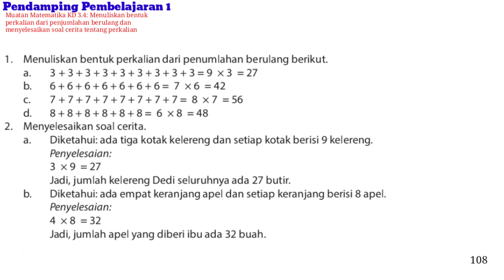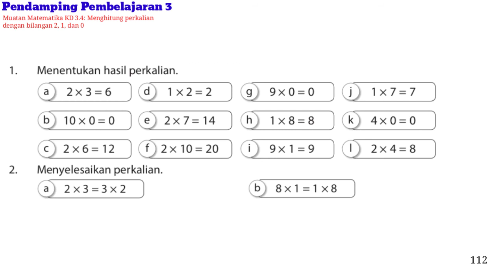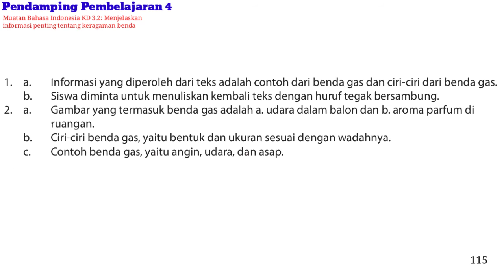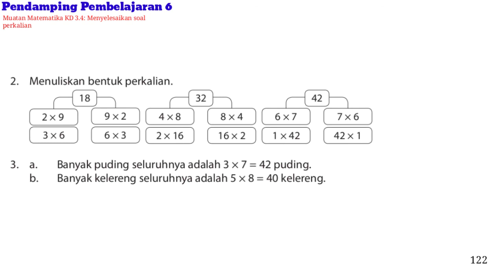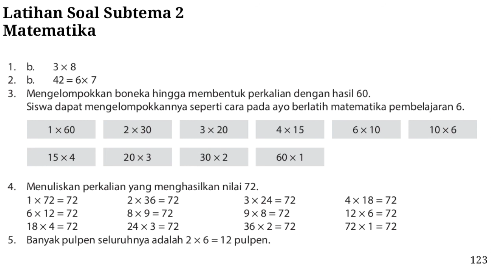BUPENA 2A Hal 105 - 124 | Tema 2 Subtema 2